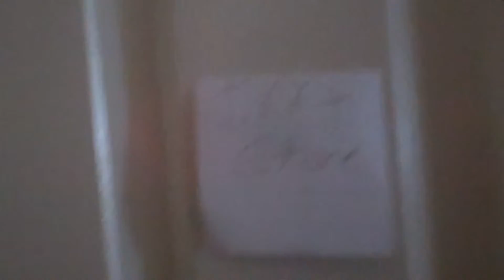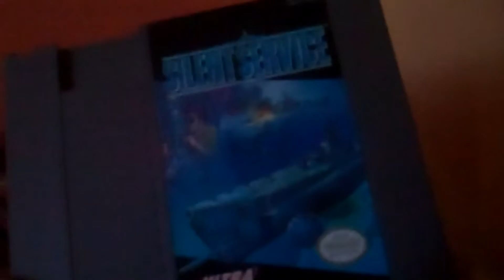NEScollector EP.3 pt.1 taken by surprise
this is NES first time at a thrift store but he dosen't find hook but someone else does